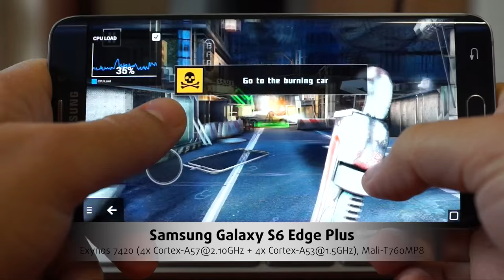Samsung Galaxy S6 Edge Plus - Gaming Capabilities (with FPS)